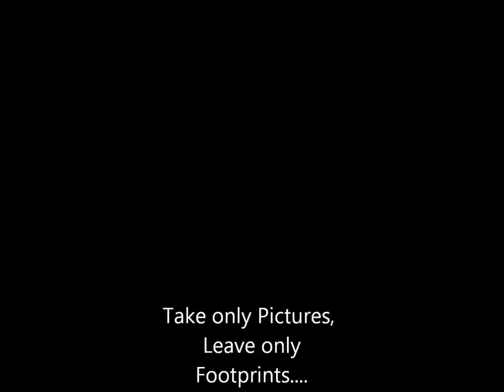Elephant!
From the "Elephant" jam. As far as i know, we've played this only once. Bobb tracked on the elephant trumpets during mixing.